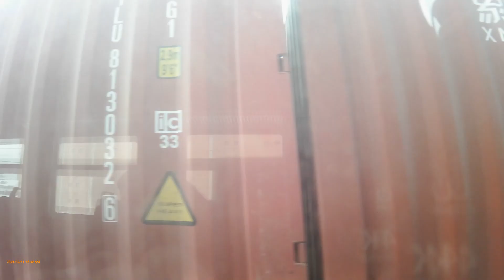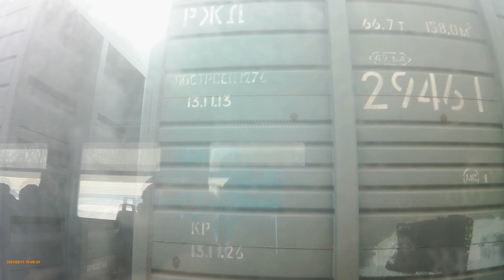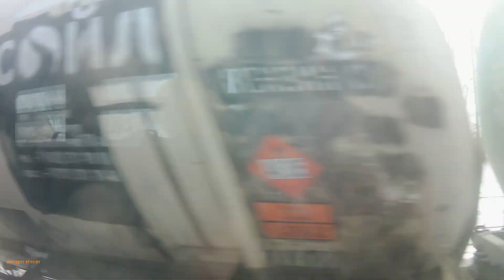Новосибирск-Главный - Инская - Жеребцово - Сокур. Поездка на ЭД4М-0111.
Всем привет. На связи я - Максим Демиховский.
Давайте я представлюсь. Мой контент это в основном транспортная тематика. Сейчас это в основном метро, ЖД, а также иногда троллейбусы и трамваи.
В сегодняшнем видео, дорогие зрители, мы с вами совершим путешествие по маршруту Новосибирск-Главный - Инская - Сокур.
Видео будет в обычном формате - без слов , только музыка и информатор. За отдельным информатором обращаться в личку ВК.